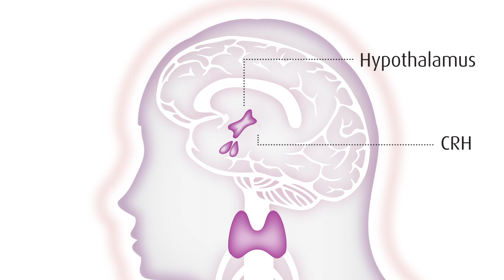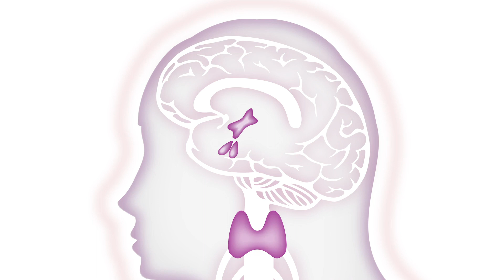A Guide to Your Body's Biological Response to Stress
This video guides you through the body's biological response to stress via the HPAT Axis.

MediHerb® products are developed by experts and leaders in the field of natural herbal supplements, using scientific research and years of traditional knowledge. Our supplements are made with only the highest-quality ingredients to ensure they consistently deliver optimal patient outcomes.